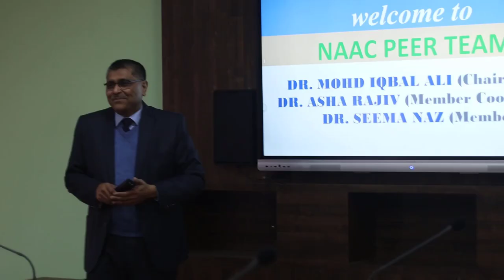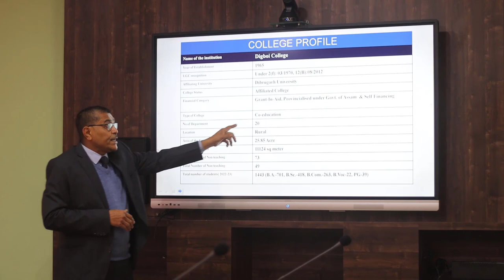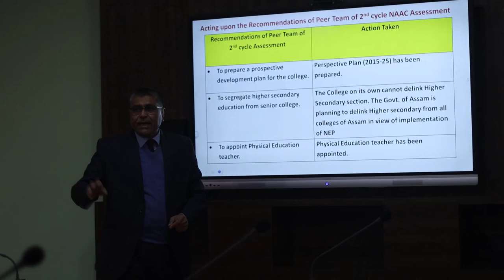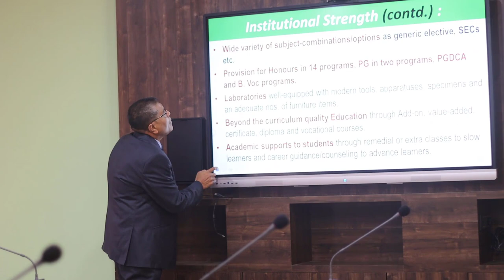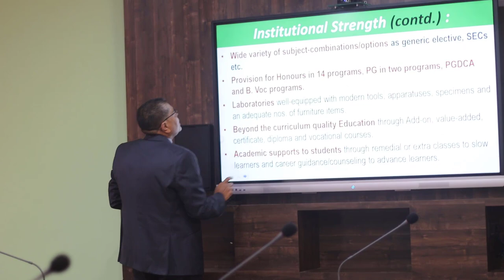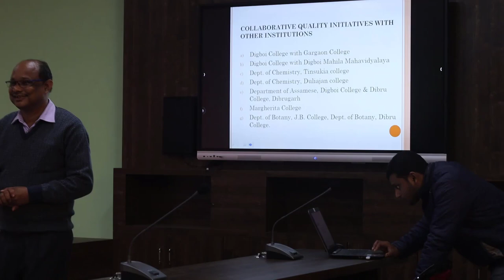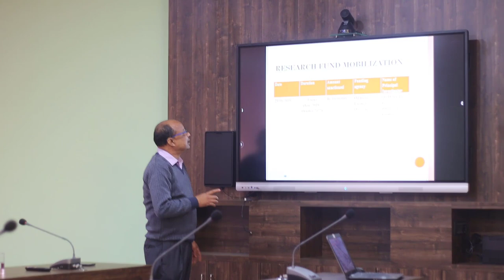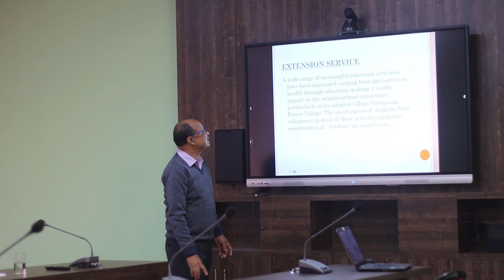NAAC Peer Team Visit | Digboi College | 2023| Vol 1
Naac Peer Team Visit of Digboi College on the 23rd and 24th of January, 2023.